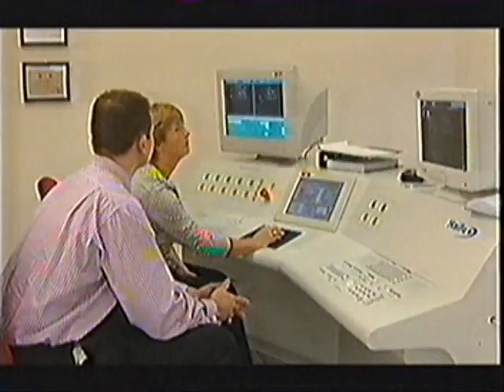HIFU ablation for malignant cancers by Chongqing Haifu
HIFU, high intensity focused ultrasound, is known as a novel cancer treatment technology by which an ultrasound beam can be directed to a tight focus in tissue where the temperature can be enhanced to over 60 degree centigrade in seconds to cook the tissue. Tissue sonicated by HIFU becomes coagulative necrosis and vascularities were eliminated leading to denaturation of cancer cells. This technology was developed in Chongqing China in 1997 and applied to treat over 10000 patients worldwide.